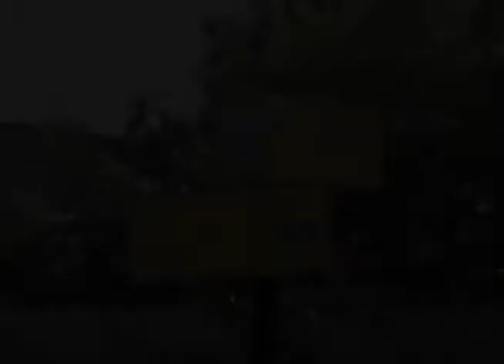Teatro en el Cerro 2011 Part 3